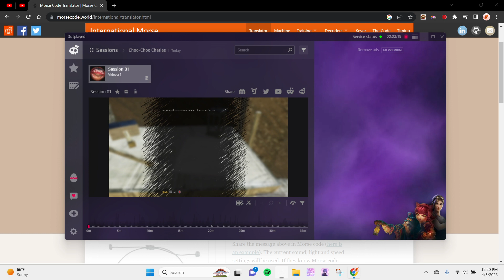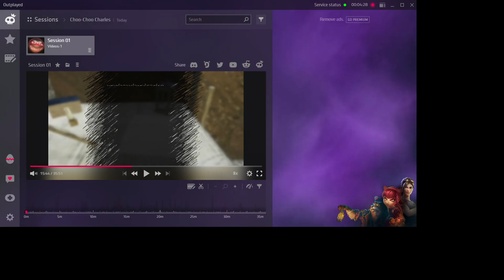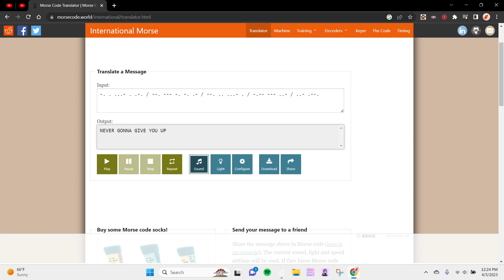two star game morse code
TWO STAR GAMES WHY